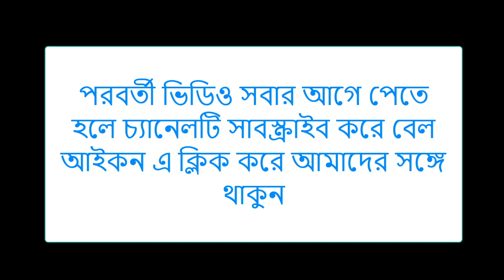Ginger Powder Recipe | আদা গুঁড়া রেসিপি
Hi,
My name is Sadiya. I always try to make something delicious food at my sweet home for my viewers.